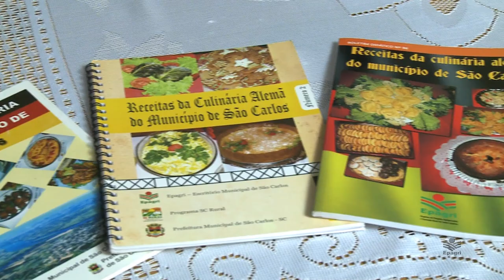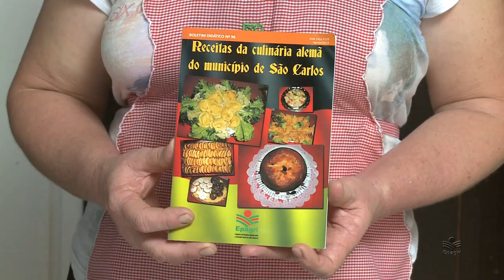KESCHMIER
Delicioso e fácil de fazer, conheça o Keschmier o requeijão da culinária alemã